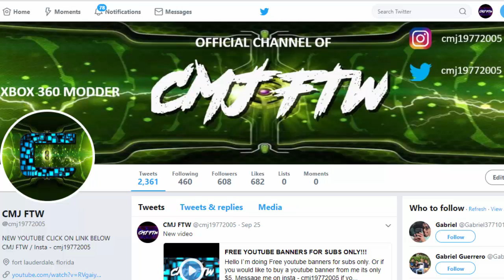*** THANK YOU FOR 900 SUBS ROAD TO 1000 !!!***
If anyone would like to support my yt channel send a donation

Im a Xbox 360 modder if anyone would like to buy modz on any cod game or gta 5.

I live stream 7 days a week so come say hi